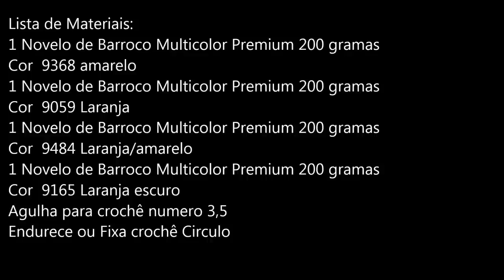Sousplat de Crochê Colorido Barroco Premium Professora Simone Eleotério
Olá pessoal! nesta aula vamos fazer um lindo Sousplat colorido utilizei o Barroco Multicolor Premium da Círculo S/A